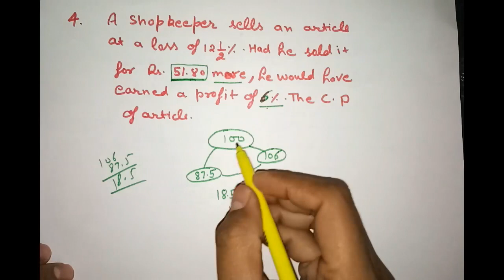All types of Profit and Loss||लाभ व हानि||सभी के लिए फायदेमंद||BY ssc exam guruji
profit and loss ki important all types of question| full concept of profit and loss
is video me maine Ek type ke question ko leke pura basic se advance tk samjhaya hai,agr video pasand aaye tho like aur channel ko sunbscribe kr de SSC Exam Guruji
Some other video of math
नमस्काR दोस्तों...